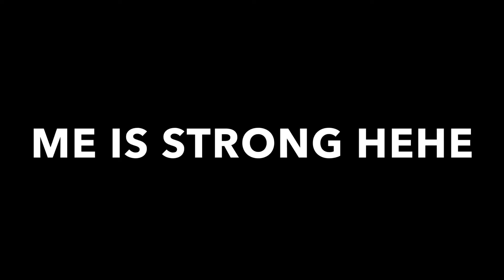me vs 15 year olds lol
HWLHifejfksdjvlzsfjbkdzfjblcj